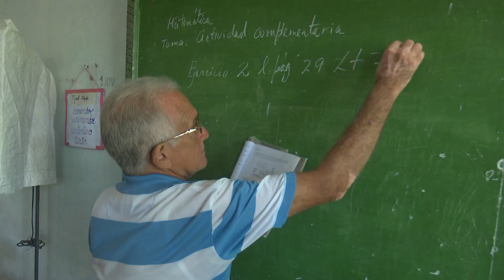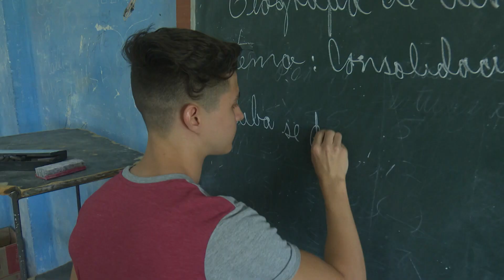Continúa con éxitos curso escolar en Guantánamo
guantanamo educacion El perfeccionamiento y formación integral de los educandos es uno de los objetivos estratégicos que se cumple con éxitos en la enseñanza media en Guantánamo. En la Secundaria Básica Pedro Pablo Rivera los 561 estudiantes logran cumplimentar estos propósitos. El siguiente reporte del corresponsal Miguel Reyes Mendoza nos acerca al tema.